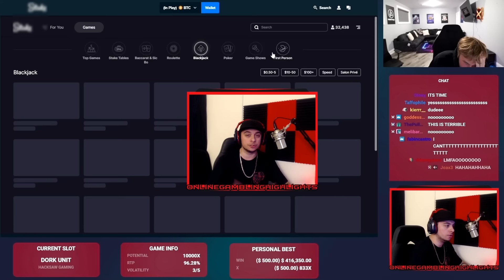THIS SESSION MIGHT SCARE YOU !!!